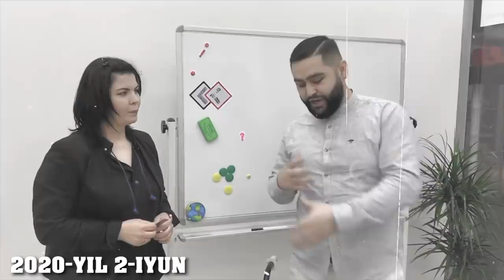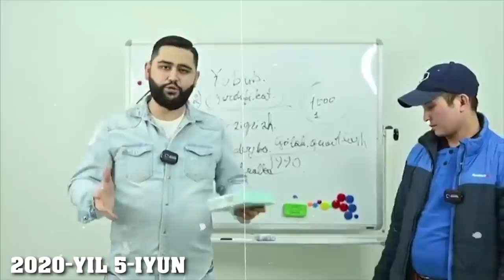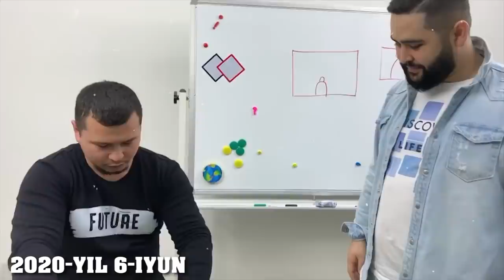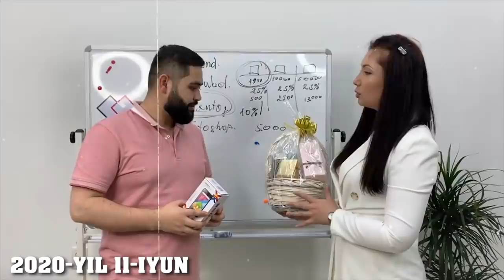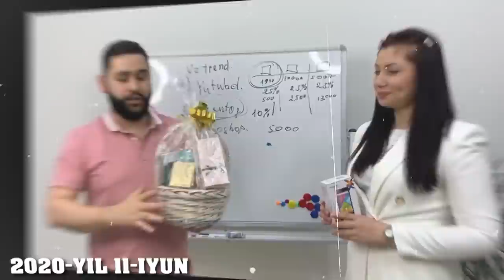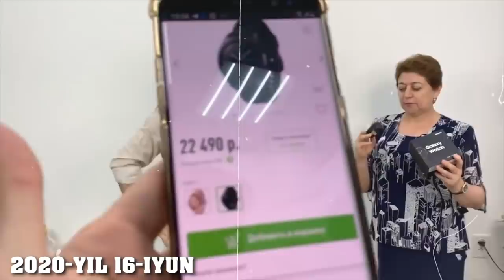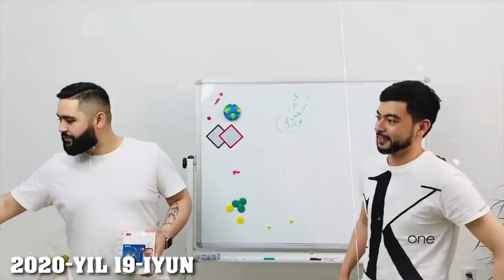SHOGIRTIMDAN AVTOMOBIL (DO'PPIDAN MASHINAGACHA)